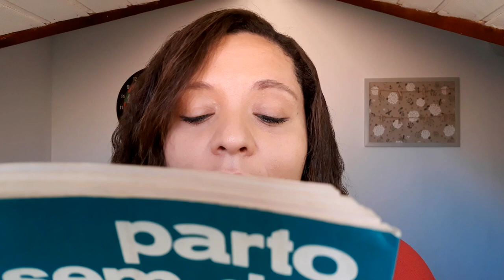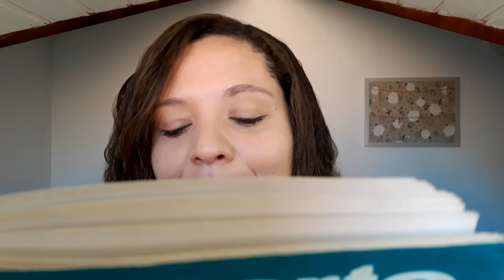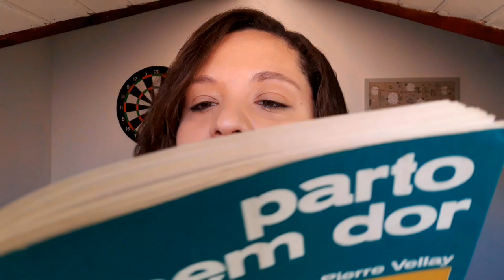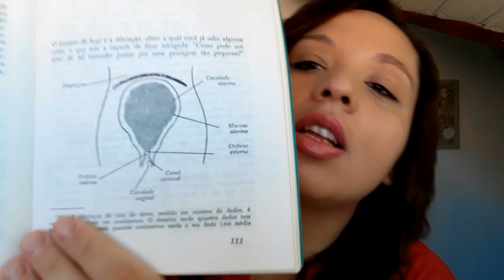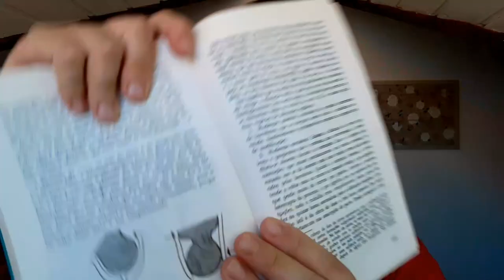Livro Parto sem Dor - Mitos e Exercícios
*Participe de um grupo exclusivo no WhatsApp!*

6 anos divulgando o Litoral Norte de São Paulo! Lugar maravilhoso e incrível, que amamos demais! 🥰

Aqui você vai encontrar de tudo sobre o Litoral Norte de São Paulo!

-Morar na praia
-Curiosidades e histórias
-Entrevistas
-Lives toda semana
-Restaurantes e hospedagem
-Dicas de passeio
-Dicas pra morar na região (valores, aluguel, bairros)
-Praias incríveis

*Nosso blog Olá, sejam bem vindos ao nosso Canal!

*Quer nos apoiar?! Como Recompensa você participa de um grupo exclusivo no WhatsApp!*

6 anos divulgando o Litoral Norte de São Paulo! Lugar maravilhoso e incrível, que amamos demais! 🥰

-Morar na praia
-Curiosidades e histórias
-Entrevistas
-Lives toda semana
-Restaurantes e hospedagem
-Dicas de passeio

Nossos parceiros 🙂🤝

*Aluguel de bike, caiaque e muito mais é na Aluga na Trip:*

Este é o segundo vídeo desta série, fazendo uma resenha deste livro que me ajudou muito a ter um parto sem dor! Abaixo tem mais materiais para ajudar as futuras mamães!

➫ Os Livros que eu li e que me ajudaram muito:
-Como Nasce o Bebê, de Amy b. Tuteur
-Parto Sem Dor, do Dr. Pierre Vellay
-Parto de Cócoras, do Dr. Moyses Paciornik
-Nascer Sorrindo, de Frédéric Leboyer

➫ Meu Instagram: @desacomodando.life – ME SEGUE LÁ

Sobre o Canal: Olá, sou a Alessandra, e este canal é para compartilhar experiências de como ser alguém ativo, e não acomodado, em diversas áreas da vida, como casamento, trabalho, estudo, filhos, casa, organização, relacionamentos, finanças etc.

Aqui no Desacomodando.life a gente complementa em vídeo os assuntos publicados no nosso Blog, que também é complementado com imagens pelas publicações do Instagram.